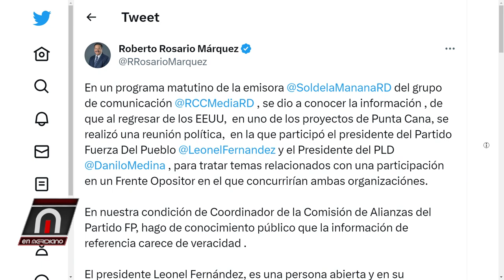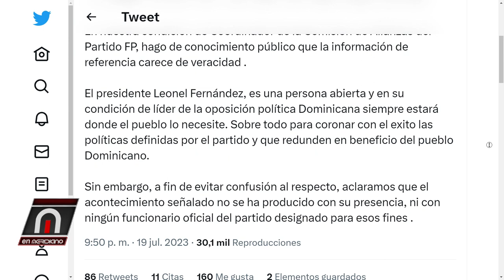PLD anuncia formalización candidatura Marino Collante